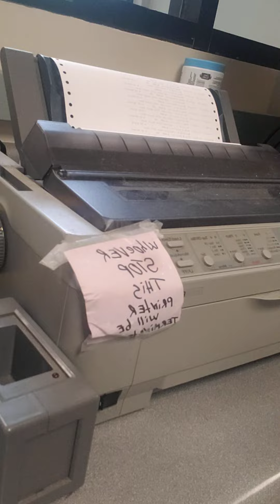EATING ARGO AT WORK BE LIKE 🤔😒🤐😶😏